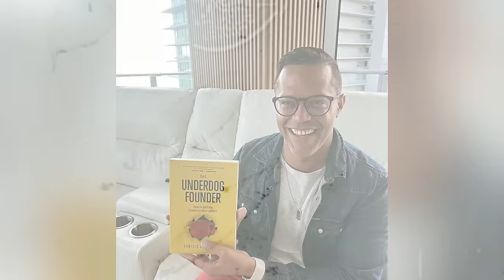EDRIZIO DE LA CRUZ | De MECANICO a EMPRENDEDOR #251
Edrizio de la Cruz es un ex socio visitante de @ycombinator . Edrizio, un inmigrante dominicano criado en Harlem, abandonó la universidad y se unió a la Fuerza Aérea de los EE.UU., donde se convirtió en técnico aeronáutico. Más tarde regresó a la universidad, trabajó en Wall Street y obtuvo un MBA en la Wharton School.

“Cuando los porteros no te dejan entrar, escalas la maldita reja”.
– Edrizio de la Cruz @edriziostartupcoach

Comparte esta frase en Twitter

Este episodio es presentado por Dumo Labs los nootrópicos que te ayudan a concentrarte más y dormir mejor. Puedes encontrarlos en dumolabs.com.

En 2013 Edrizio cofundó Arcus, una empresa de tecnología financiera que recaudó 20 millones de dólares de fondos como Y Combinator, SoftBank y a16z y que en 2021 se vendió a Mastercard, en su mayor adquisición en Latam hasta la fecha.

Hoy Edrizio y yo hablamos de su camino desde los barrios de Santo Domingo a Harlem y a Silicon Valley, de reconciliarte con traumas de tu infancia y de nunca conformarte con menos de lo que eres capaz de lograr.

Por qué reconocer tu dolor.
Cómo es la vida de un inmigrante en USA
Lecciones de escalabilidad en Y Combinator
Este episodio es presentado por DUMO.

DUMO son suplementos 100% naturales que mejoran tu memoria, función cognitiva y habilidad de conseguir un sueño profundo y reparador.

FOCUS BOOST y DELTA NIGHT tienen formulas diseñadas para ayudarte a HACER MAS y darte esa ventaja competitiva que buscas y lo mejor, sin generar dependencia.

Si quieres mejorar tu desempeño prueba Focus Boost y Delta Night

Compra su libro o en Amazon

Notas del episodio:

00:00 Intro Edrizio
04:14 Su infancia en dominicana
05.52 Gangs en Nueva york
11:38 La pérdida de un amigo
13:12 Por qué dejó la universidad
15:06 Lecciones de ser mecánico
17:28 El sueño de Wall Street
19:17 La gente no cree en ti
21:42 La entrada al banco
23:29 Traducir el rechazo
26:30 Entrar a la fuerza
27:50 Racismo en el Country Club
34:45 El lujo de molestarte
36:06 Prácticas para eliminar estereotipos
39:08 Calificarte frente a otros
40:31 El día que la policía rompió su departamento
45:20 Rechazar Goldman Sachs por emprender
47:34 Entrada a Y Combinator
50:14 La peor empresa de la camada
51:58 Cuándo si aplicar a una aceleradora
54.56 El rechazo en tu empresa
57:11 Techcrunch Disrupt
58:05 Cómo es Cameron Wincklevoss
1:01:20 Trabaja con gente mejor
1:04:24 Hedge Fallacy
1:07:09 Cuándo pivotar y cuándo matar un producto
1:14:50 Romper con cofundadores
1:18.34 El abuso que sufrió
1:21:17 Conectar con el trauma
1:23:19 El superpoder de la perspectiva
1:25:24 La maestría genera pasión
1.27:40 Estoicismo
1:29:57 Pensar optimista es un error
1:32:30 Nunca estar satisfecho
1:34:44 Próximos proyectos
1:36:17 ¿Si pudieras escribir un mensaje en el cielo, qué diría?